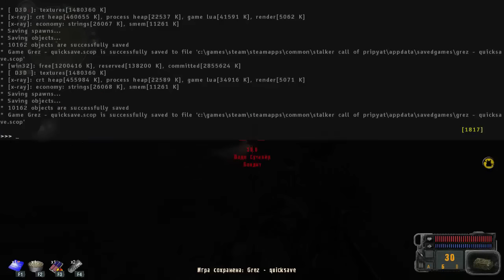Первые минуты игры в STALKER ANOTHER ZONE MOD. ПРОЛОГ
Партнерка для заработка на YouTube (Невысокие требования)